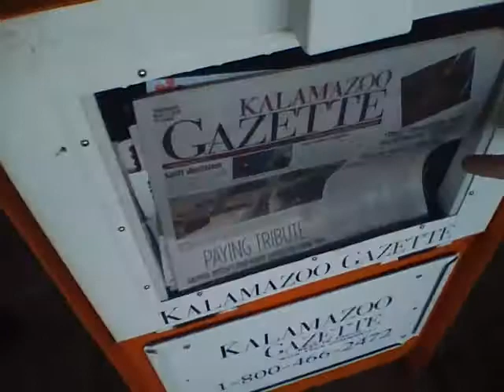igor and the lunatics commercial at the laundromat.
new music coming soon. been on a brief hiatus.